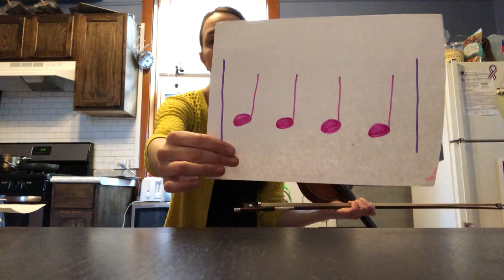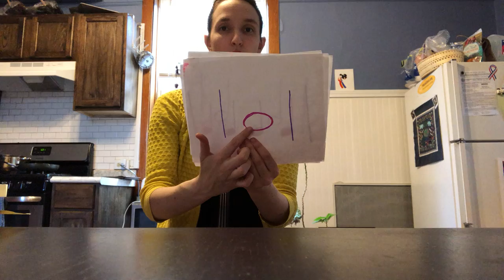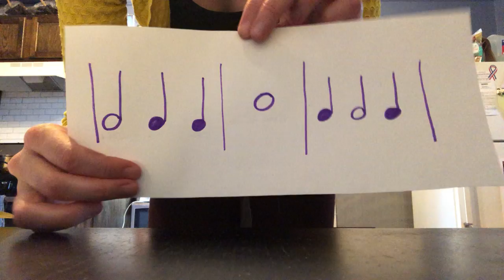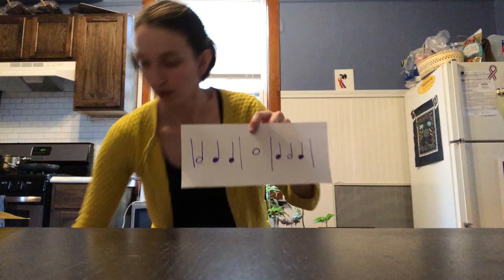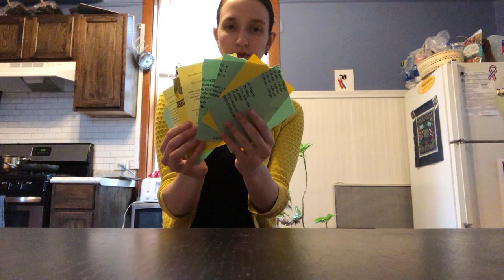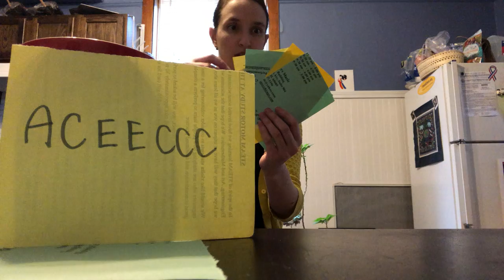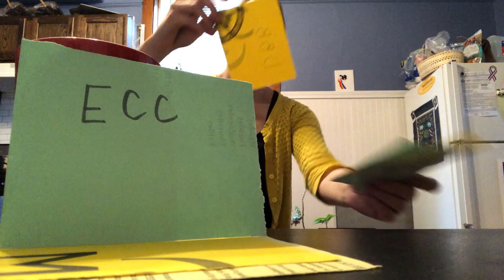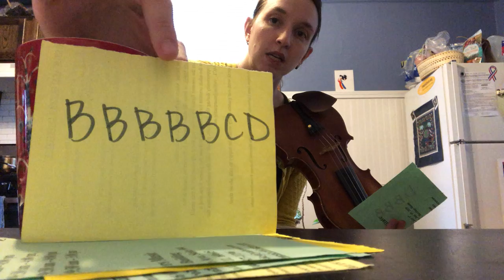April 3- Light Row mastery, Song of the Wind 2nd half